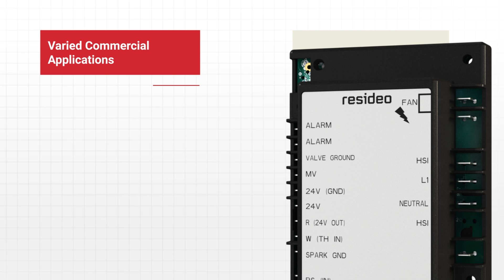Resideo Ignition Modules l CGI and Creative Video Production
We’re excited to showcase our latest project for Resideo, where we’ve combined our expertise in 3D product modeling and creative video production to bring their Direct Spark and Hot Surface Ignition Modules to life. This video highlights the advanced features and versatility of these ignition modules, reflecting Resideo’s commitment to innovation and quality. Proud to partner with such a global leader in the industry!